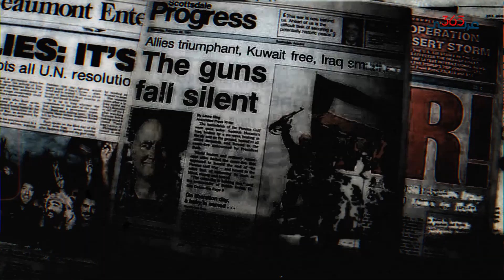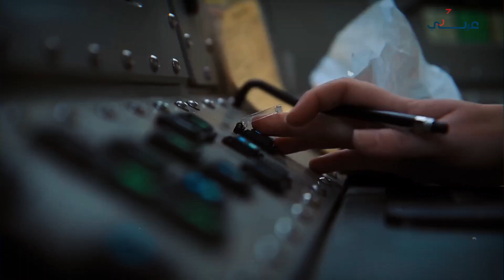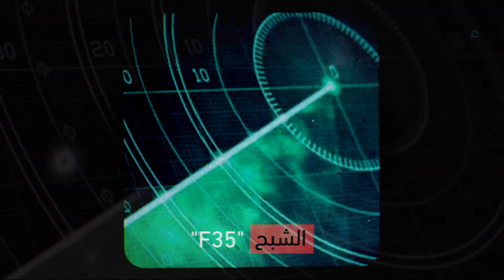أسلحة مدمرة وأساطيل بحرية.. كيف ساعدت القوة العسكرية للولايات المتحدة في السيطرة على العالم؟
القوة عسكرية من أسباب الرئيسية في فرض أي دولة سيطرتها على البلدان الأخرى وتعزيز نفوذها بالممرات التجارية في البر والبحر، وهذا ما فعلته الولايات المتحدة عندما طورت من قدراتها العسكرية لتكون هي الأقوى في العالم في التطور والعدد، وهنا سنعرف أهم أسلحة الولايات المتحدة المنتشرة في السماء والبحار